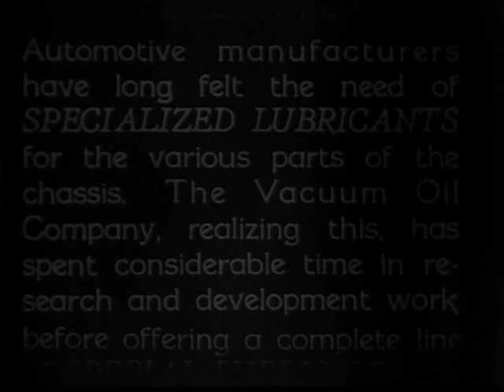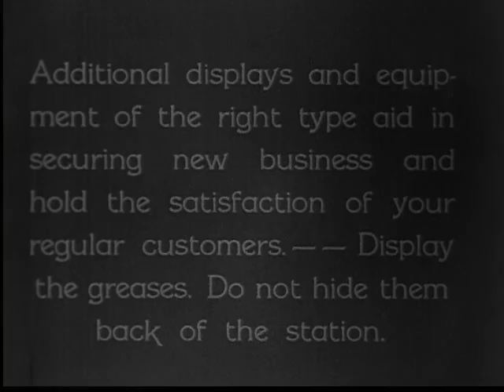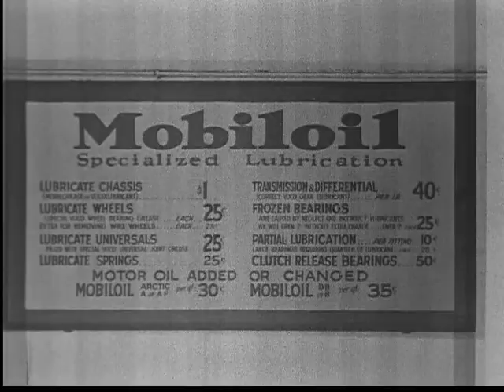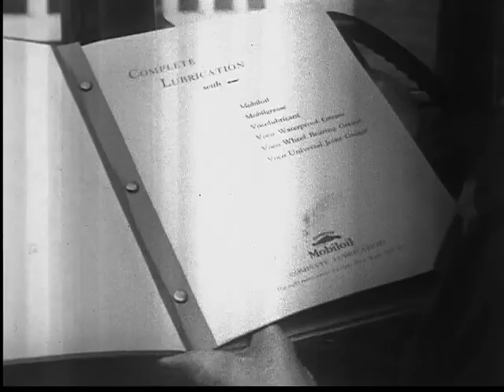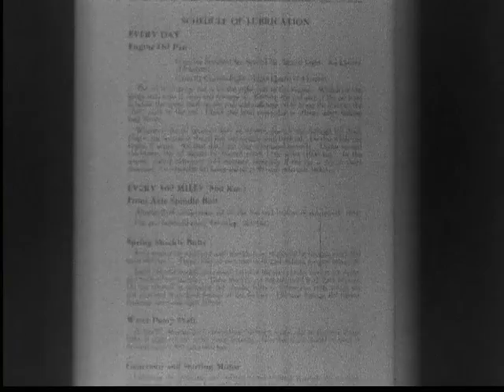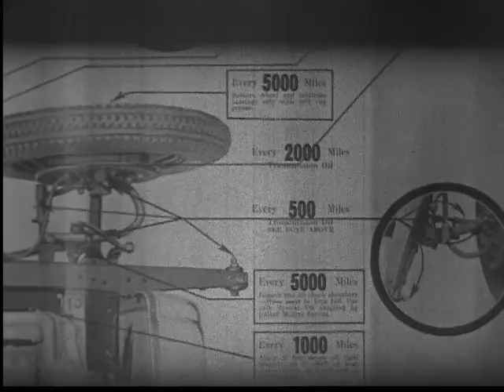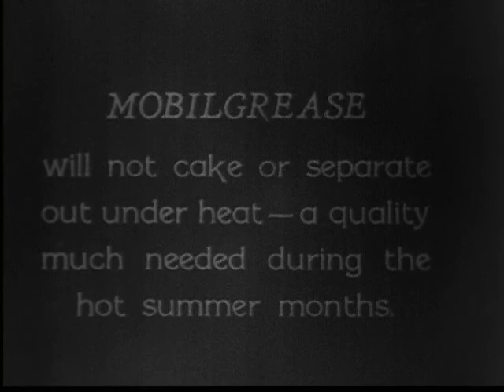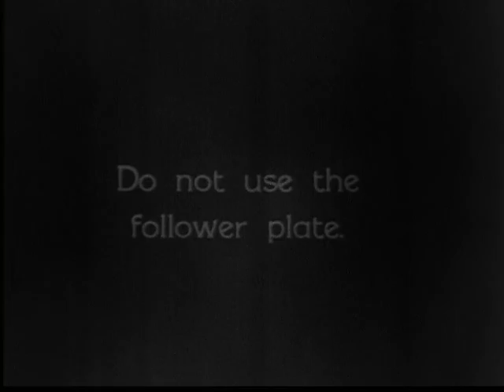Specialized Lubrication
Silent film showing problems and solutions entailing the use of oils and graphite.

We digitized and uploaded this film from the Prelinger Archives.